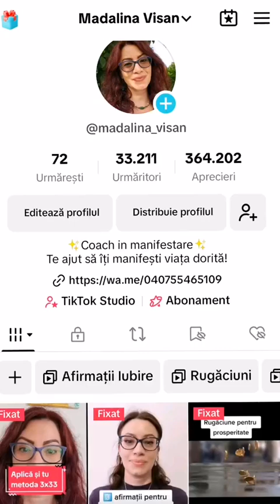Tehnica dorinței îndeplinite